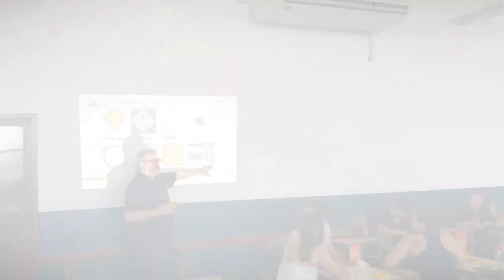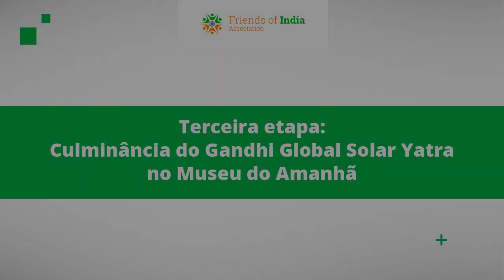TBT Gandhi Solar Yatra 2019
No ano de 2019, em parceria com Colégio Estadual Chico Anysio, Argilando, CIEP, Instituto Shanti, UFRJ, foi desenvolvido com sucesso o projeto “Gandhi Global Solar Yatra”.
Mahatma Gandhi, uma das grandes almas que esse mundo já conheceu, acreditava que podemos ser a mudança que queremos ver no mundo. Sendo assim, o projeto adota esse espírito, da não-violência ao meio ambiente e de que todos nós podemos fazer a diferença, passando então, essa linda mensagem para crianças e jovens de 7 a 16 anos no Rio de Janeiro.
O projeto surgiu na Índia, a partir de uma iniciativa do Instituto de Tecnologia de Mumbai (IIT-Bombay) que desenvolveu os componentes de lâmpadas solares para serem montadas por crianças, jovens e adultos, visando conscientizá-los sobre o seu uso de energia.
No Brasil, o projeto educativo visa ensinar às crianças das escolas públicas do Rio de Janeiro, o processo de montagem de lâmpadas solares. No ano passado, na primeira etapa do projeto, o professor Solanki (IIT-Bombay) se reuniu com os parceiros, escolas participantes e alunos para uma palestra sobre a relação entre Gandhi e o meio ambiente, além de explicar o princípio da lâmpada solar e a importância das crianças no processo de salvar o planeta. Na segunda etapa, alunos e instrutores formados pelo curso fornecido pelo IIT Mumbai realizam a montagem das lâmpadas. Por fim, na terceira etapa do projeto, A Associação Amigos da Índia, a ONG carioca Argilando, o Colégio Estadual Chico Anysio (através do apoio da SEAS - Secretaria do Estado do Ambiente e Sustentabilidade), CIEP, Instituto Shanti, UFRJ, organizaram oficinas para a montagem das lâmpadas com as crianças, onde aprenderam também, sobre energia sustentável e sua importância para o mundo.
Para encerrar esse projeto, as crianças receberam uma palestra sobre não-violência e energia sustentável no Museu do Amanhã, onde realizaram o acender das lâmpadas como uma forma simbólica e um marco do dia em que se tornaram embaixadores solares.
EN
In 2019, in a partnership with Colégio Estadual Chico Anysio, Argilando, CIEP, Instituto Shanti, UFRJ, the project “Gandhi Global Solar Yatra” was successfully developed.
Mahatma Gandhi, one of the great souls that this world has known, believed that we can be the change we want to see in the world.  Therefore, the project adopts this spirit, of non-violence to the nature and that we can all make a difference, passing this beautiful message to children and young people from 7 to 16 years old in Rio de Janeiro.
The project emerged in India, from an initiative by the Mumbai Institute of Technology (IIT-Bombay) that developed the components of solar lamps to be built by children, young people and adults, aiming to make them aware of their energy use.
In Brazil, the educational project aims to teach children in public schools in Rio de Janeiro, the process of building solar lamps. Last year, in the first stage of the project, Professor Solanki (IIT-Bombay) met with partners, participating schools and students for a lecture about the relationship between Gandhi and the nature, then, he explained the principle of the solar lamp and the importance of children in the process of saving the planet.  In the second stage, students and instructors trained in the course provided by IIT Mumbai built the lamps. Finally, in the third stage of the project, the Friends Of India Association, the ONG Argilando, the Colégio Estadual Chico Anysio (with the support of SEAS - State Secretariat for the Environment and Sustainability), CIEP, Instituto Shanti, UFRJ, organized workshops to build the lamps with the children, where they also learned about sustainable energy and its importance to the world.
To finish this project, the children received a lecture about non-violence and sustainable energy at the Museu do Amanhã , where they held the lighting of lamps as a symbolic form and a landmark of the day when they became solar ambassadors.